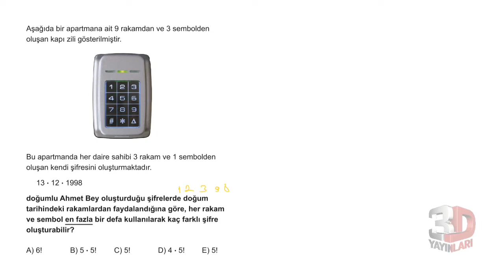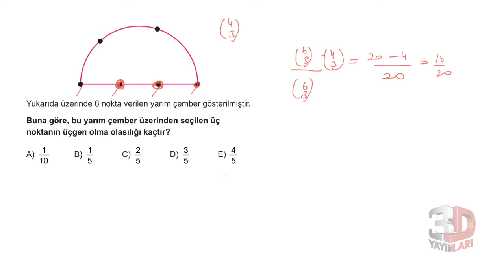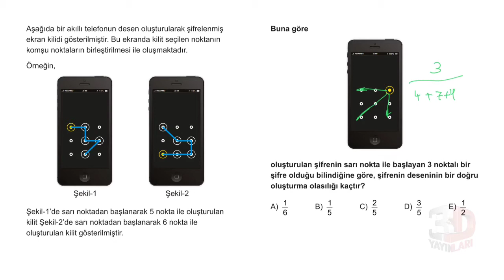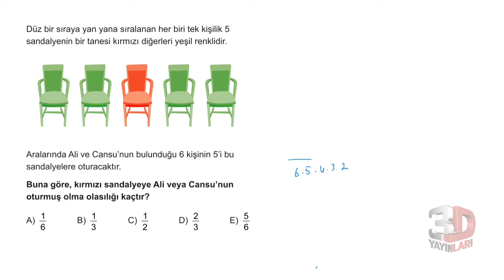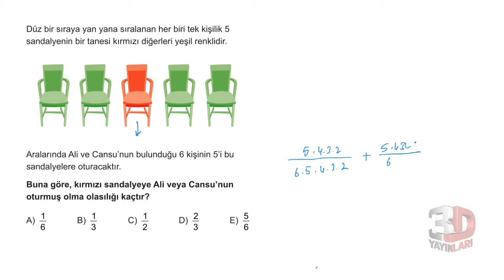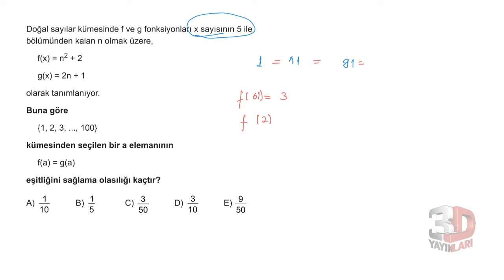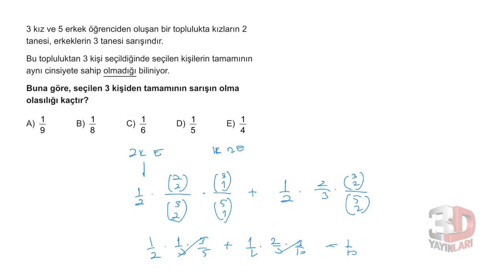3D AYT MATEMATİK ÇÖZÜMLERİ BÖLÜM-12 TEST-2 (SAYMA OLASILIK)